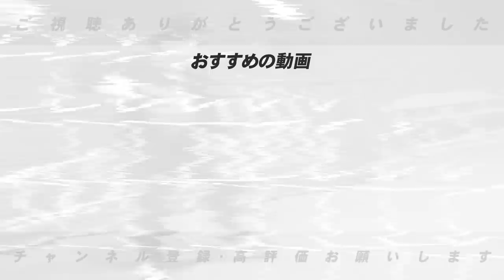【徹底分析】松井秀喜級の飛距離‼︎今シーズンの秋広選手の覚醒の可能性について分析します！【プロ野球】